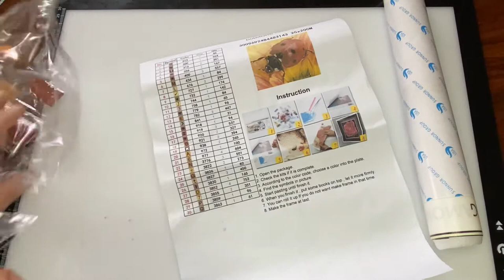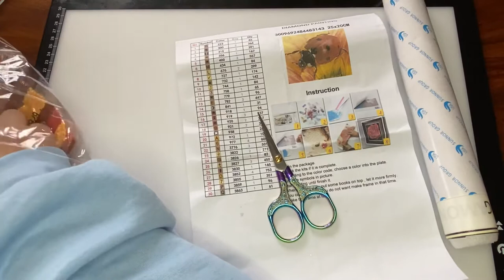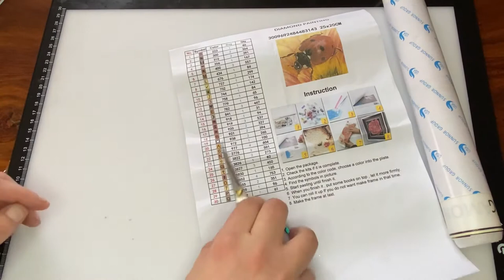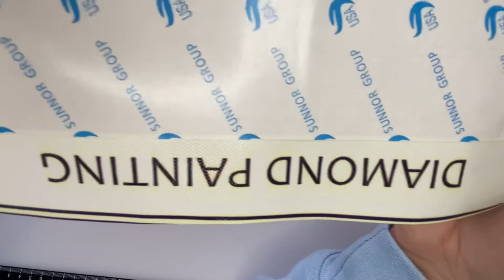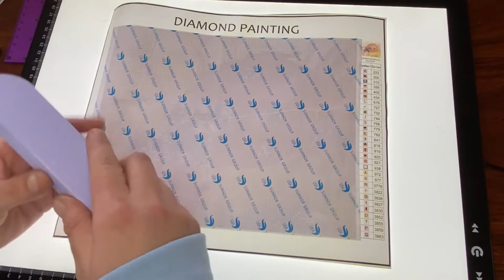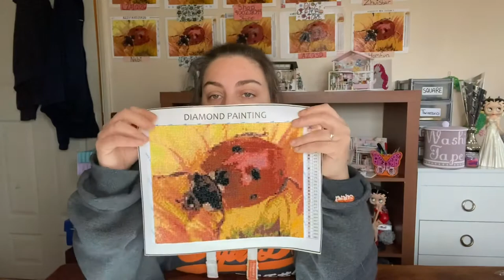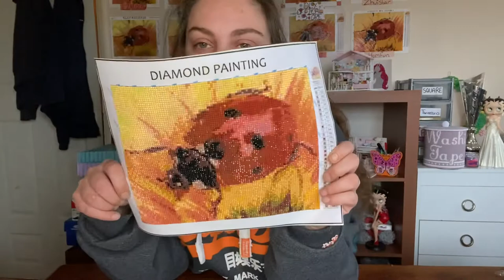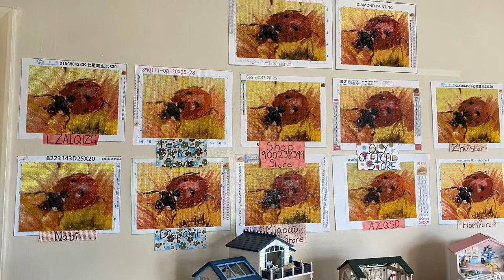Diamond painting unboxing and full review for MOONCRESIN official store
The image is my own. I’m not paid or provided the diamond painting by the seller